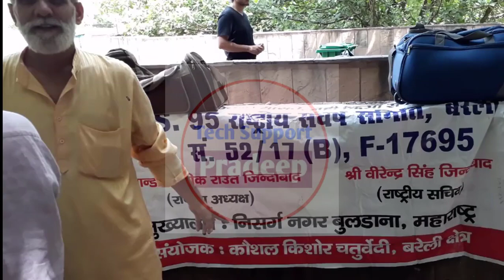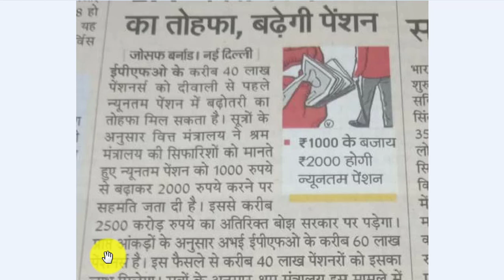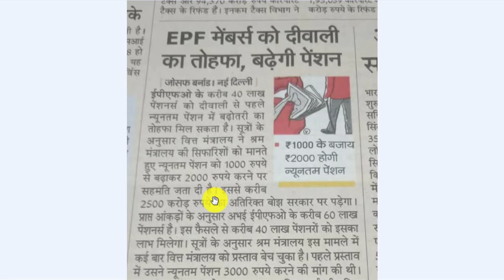EPS-95 पेंशनरों के लिए काफी दिनों बाद खुशखबरी सरकार का फैसला ,EPS95 पेंशन बढ़ोतरी इंतजार हुआ खत्म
EPS-95 पेंशनरों के लिए खुशखबरी  सरकार का फैसला ,EPS95 पेंशन बढ़ोतरी इंतजार हुआ खत्म - Tech support Pradeep
ईपीएस 95 पेंशन से जुड़े अपडेट समाचार,
ईपीएस 95 पेंशन अपडेट,
ईपीएस 95 पेंशन समाचार,
ईपीएस 95 पेंशन न्यूज,
ईपीएस 95 पेंशन वृद्धि ,